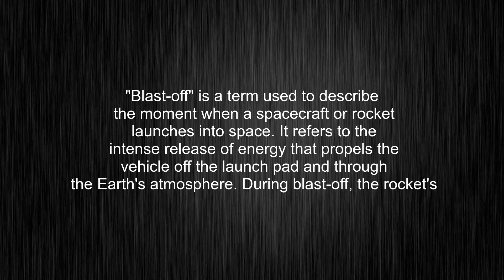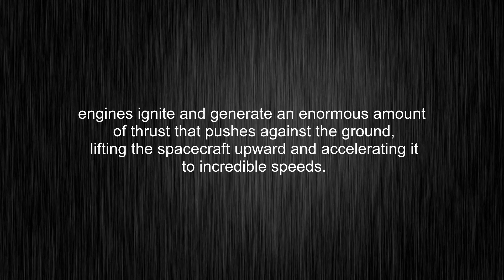What's the meaning of "blast-off", How to pronounce blast-off?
This video tells you what "blast-off" means, how to pronounce it, what is "blast-off" definition, how to say blast-off, provides a pronunciation guide and an accurate definition.
00:00 Pronunciation
00:33 Meaning